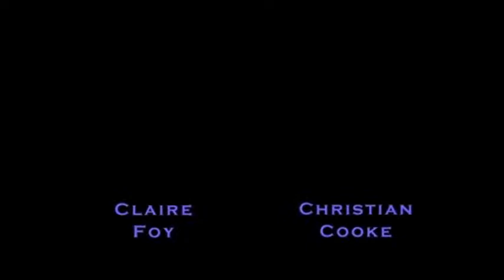'The Promise' trailer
This is the first 2:54 of episode 1 of 'The Promise'.